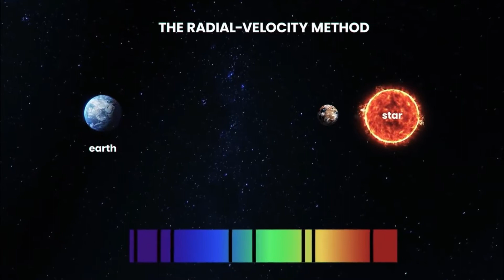What If All the Planets Disappear in the Solar System? Except Earth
क्या होता अगर पृथ्वी ही एकमात्र ग्रह होता। पृथ्वी एकमात्र ऐसा ग्रह है जिसके बारे में हम जानते हैं कि यह जीवन को बनाए रख सकता है। तो, क्या अन्य सभी ग्रह वास्तव में आवश्यक हैं? अगर हम उन पर नहीं रह सकते हैं, तो चलो उन्हें सौर मंडल से बाहर निकाल दें! उह-ओह, यह एक बहुत बुरा विचार होगा! यदि पृथ्वी सौरमंडल का एकमात्र ग्रह होता, तो हम बर्बाद हो जाते! आपको यह जानकर आश्चर्य होगा कि कैसे अन्य ग्रह हमें अपने दम पर आराम से रहने की अनुमति देते हैं, विशेष रूप से बृहस्पति पृथ्वी को क्षुद्रग्रहों द्वारा बमबारी से बचाने के लिए क्या कर रहा है

What would happen if Earth was the only planet. Earth is the only planet that we know of that can sustain life.  So, are all the other planets really necessary then? If we can't live on them, then let's just chuck them out of the solar system! Uh-oh, that would be a very bad idea! If Earth was the only planet in the solar system, we'd be doomed!  You'll be surprised to find out how the other planets allow us to live comfortably on our own,